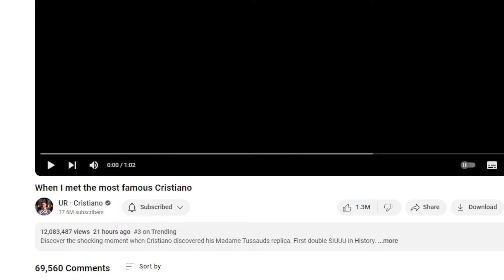When I met the most famous Cristiano